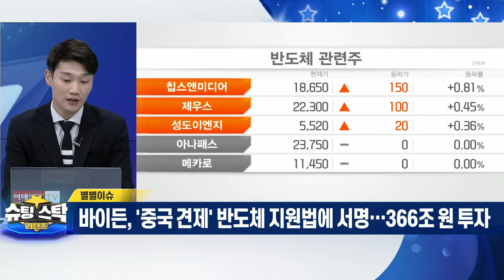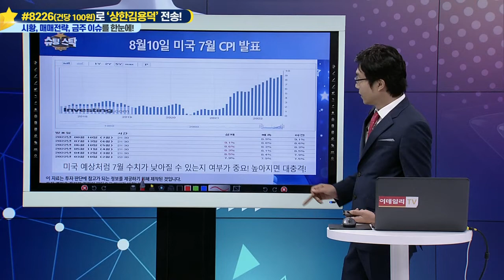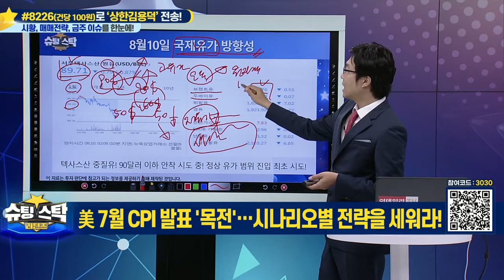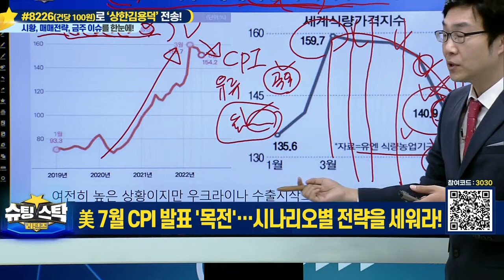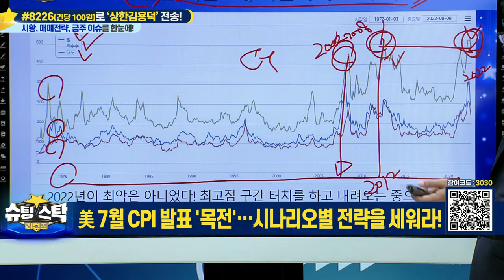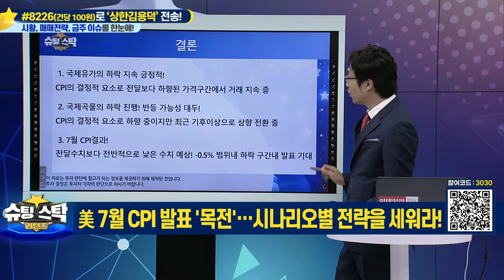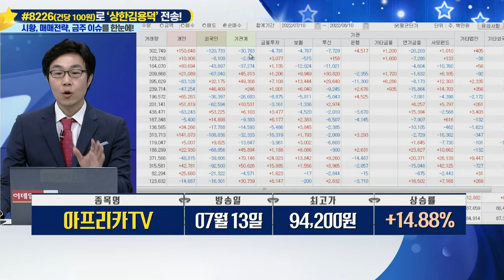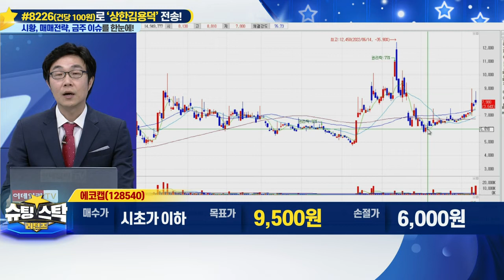슈팅스탁 리턴즈 20220810